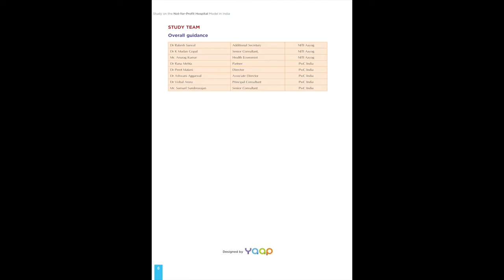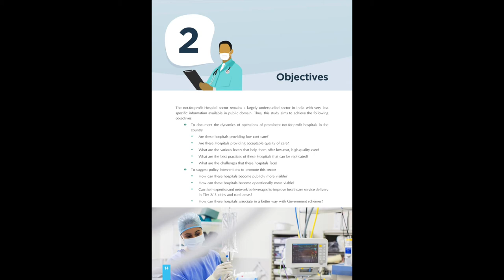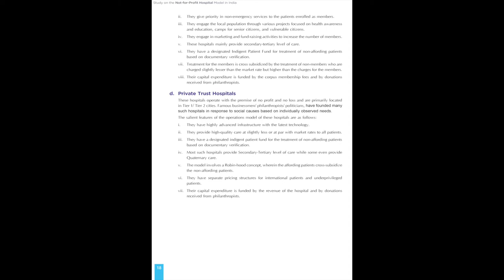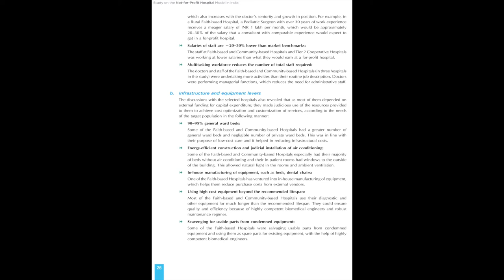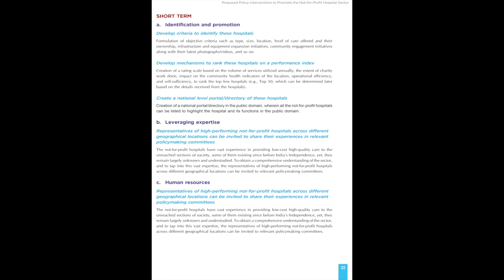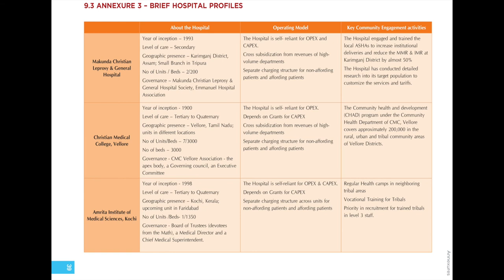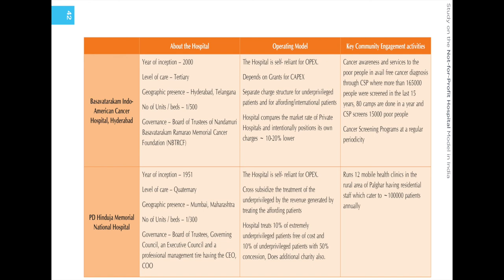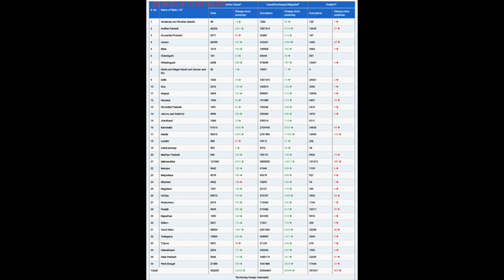NITI Aayog Releases Report on Not for Profit Hospital Model in India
NITI Aayog today released a comprehensive study on the not-for-profit hospital model in the country, in a step towards closing the information gap on such institutions and facilitating robust policymaking in this area.

“There has been relatively low investment in the expansion of the health sector in the private domain.The stimulus announced yesterday provides us an opportunity to change this situation. The report on the not-for-profit sector is a small step in that direction,” said Dr VK Paul, Member (Health), NITI Aayog.

The report was released by NITI Aayog Member Dr VK Paul, in the presence of CEO Mr Amitabh Kant, Additional Secretary Dr Rakesh Sarwal, and representatives of hospitals across the country who participated in the study.

The study provides insights into the operation model of not-for-profit hospitals. It presents research-based findings on such hospitals—categorized under ownership and premise of service—and makes subsequent comparisons with private hospitals and health schemes of the Union government.